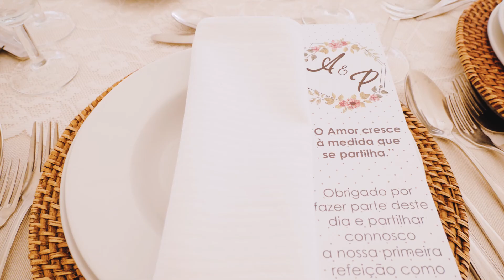"O Amor cresce à medida que se partilha" ♡ Ana & Pedro| Alentejo Wedding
Monsaraz , o Alentejo perto do céu

Local: Quinta do Louredo | Évora
Fotografia: Helena Tomás Photography
Músicas: Jónsi & Alex Somers - Boy 1904
Roary - Evermore